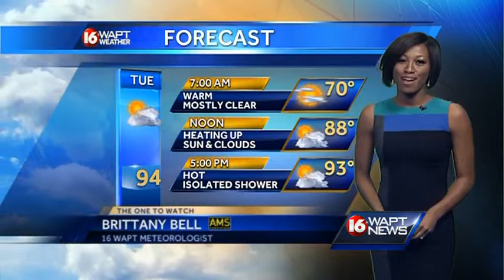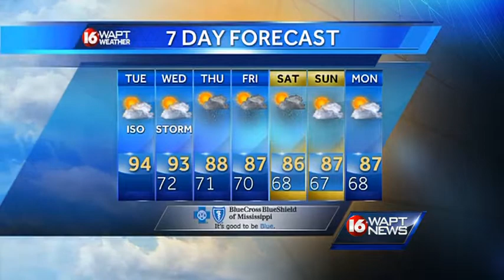Tuesday morning weather webcast